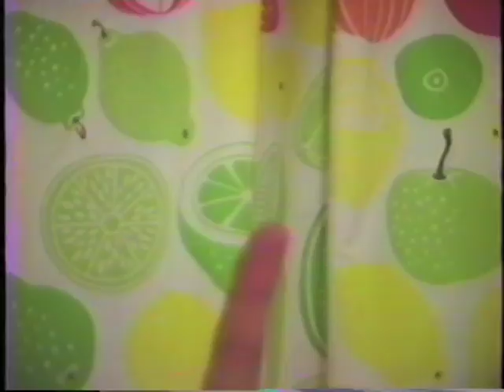Cricket / Coconut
Cricket / Coconut Artist Statement:

SPOILER ALERT

The film and sounds and music of Cricket / Coconut are a gesture.  The collected elements, considered as a whole, the music you are hearing, and the pictures you are watching, do or do not mean whatever you think they do.  You are staring at something and it is exactly like everything else.

This is not about value!

The cricket and the coconut, and the included music, spring from my life experiences.  This project owes its origins to very wonderful times I had with my best friends in the early 2000s.  In some ways, Cricket / Coconut may be a lament for the passing of time and beautiful moments we can never reclaim, but only cherish and remember. Or not.

Cricket / Coconut is dedicated to the Goo Clowns, for whatever that is worth.

All of the music heard throughout the Cricket/Coconut film was produced on a Casio SA-20 ‘100 Sound Tonebank’ keyboard.  This instrument was a Christmas gift from my wonderful and beloved Grandma Salem sometime in the mid-1980s.  However, because the device lacks any built-in recording feature, it wasn’t until 2014 when computer technology (and a handy 1/8th stereo chord) finally allowed me to preserve the noises I make on the Casio.  Thanks Grandma!

Some audio tracks were generously donated to me by members of S.T.A.R.W.O.O.D., an imaginative rock-type band from the Philadelphia region.  One track was recorded by another person, late at night, while drunk.  By name, I’d like to thank Gerard, Brian, Scott, BQ, and Adam for their input.  I’m not telling you which ones they made.  You’ll have to guess.  I made the rest.

I used my dear friend Fishman’s leftover VHS camcorder to make the film.  All of the video clips were recorded late at night, alone, standing in the kitchen of the small apartment I shared with Tara in West Philadelphia from 2003 through 2007.

Cricket / Coconut is a certified production of The Green Room.  I thank you for indulging me.

Tracklist and time markers:

Intro:   0:00
#2 Jumpy Insects:   0:46
#4 The Cascade   1:20
#5 BQ By Night   2:07
#6.0 Interrupting Cricket   2:54
#6.1 Carnival of Coconuts   3:44
#25 Old Coconut, Young Spritely Cricket   4:32
#35 Cricket's Day, Coconut Night   5:34
#45 Jazzy G   6:39
#55 The Coconut Turns   8:10
#56 Courtship, Interrupted   9:42
#57 Rips   12:08
#58 Together on our Birthday   13:05
#59 Encounter in a Windy Field   15:05
#5553 Tumbles!   16:40
#5554 Separate But Equal (AZ)   17:21
#5555 Lightness of the Letter S   18:45
#5552 Flashes of Memory   19:54
#5553.2 Grandmother's Casio Jungle   21:24
#554 Lament for the Past   23:30
#55555 Disappear   25:20
#55551 Timothy's Tag   26:15
#55552 Be Shoe, Closeups   26:58